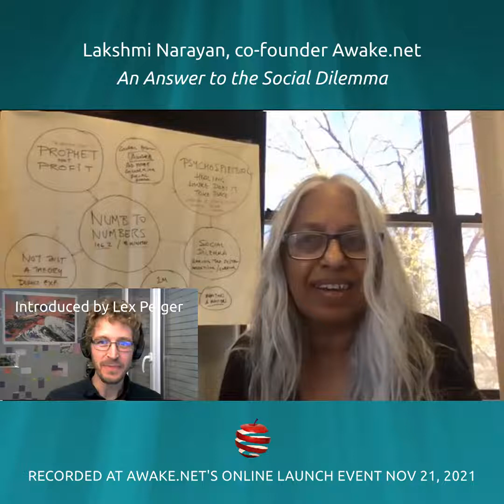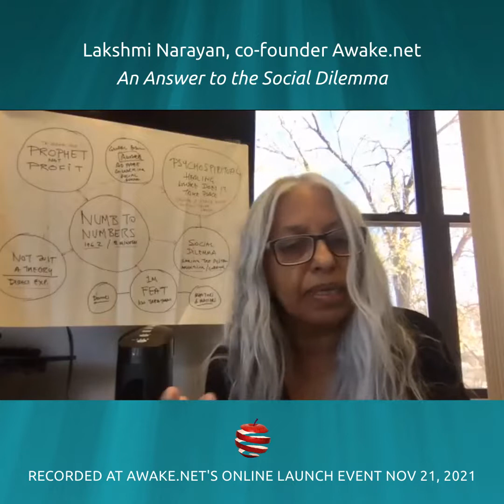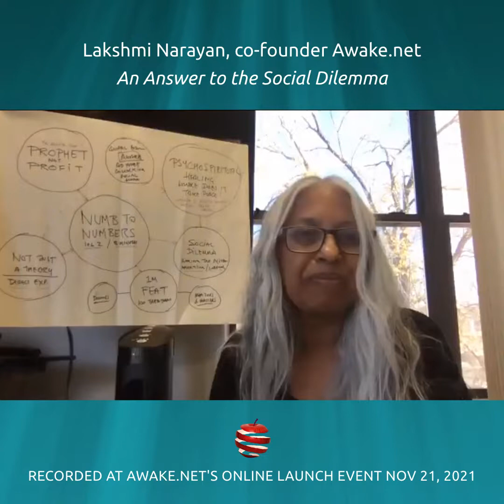An Answer to the Social Dilemma, Lakshmi Narayan, co-founder of Awake.net, an entheogenic noosphere.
Awake.net is a collective wisdom blog about the inner journey with entheogens, and their ability to heal addiction, trauma, and other psychological disorders

If you would like to receive weekly 'multidimensional multimedia' in your mailbox, or share your profound entheogenic experience experience with others, please sign up

Awake Media creates brands, websites, videos, social media , podcasts and crowdfunding for organizations and individuals.